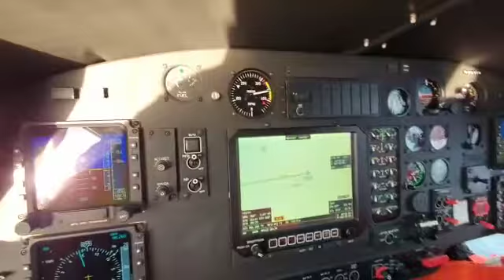Aeroevacuaron a un tripulante enfermo de un buque pesquero (Comodoro Rivadavia)